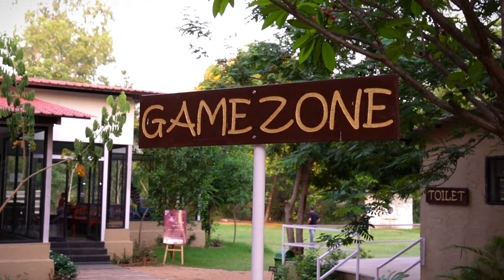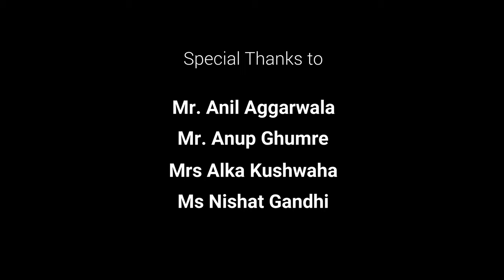How Mr. Anil Agarwala is Breaking the Stereotype of Wildlife Resorts?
0:00 Start
01:45 WHY THE NAME TATHASTU ?
02:41 WHAT DIFFICULTIES DID YOU FACE ?
03:17 WHEN DID YOUR JOURNEY START ?
03:43 ANY FUTURE PROJECTS ?
03:58 WHAT IS UNIQUE ABOUT THESE RESORTS ?
06:09 HOW TATHASTU IS BREAKING THE STEREOTYPE ?
07:26 WHY SHOULD WE COME TO TATHASTU ?
08:42 WHAT HELPED YOU IN DESIGNNING TATHASTU ?
10:22 WHAT BEGGINERS CAN LEARN FROM YOU ?
11:32 HOW DID YOUR FAMILY HELPED YOU ?
14:48 RECENTLY YOU WON AN AWARD, WHAT WAS IT FOR ?
16:25 PLEASE TELL US ABOUT THE SONG OF TATHASTU ?
18:09 ANYTHING YOU'D LIKE TO SAY IN THE END ?
18:48 END CREDITS

Spread over lush 15 acres, we have Spacious Family Villas, Royal Tents, a Fairy Tale Tree House, Adventurous Cave Rooms and Traditional Mud Rooms. We are the top-rated property in Pench having received the ‘Service Excellence’ Award consecutively since 2014. A quick look at our Trip Advisor reviews will convince you about our personalized hospitality, delicious food, and brilliant Naturalists. Being conservationists at heart, we take much pride in the biodiversity of our resort, both Flora & Fauna. Tathastu Luxury Resort Pench is a cocoon to suit your style and class.

The content published on the "Venue.Events" YouTube channel is made for informational, educational and recreational purposes and is in no sense meant to cause any harm to anyone in whatsoever manner possible. If you are hurt by any of the content, comments or views made in the video, please get in touch. I can assure that none of my content is directed towards injuring anyone's feelings, beliefs or philosophies. If it still does affect you in anyway, it would be purely coincidental. We do not intend to harm you in any case. Some of the videos in this channel may contain promotional content. I will surely mention this either in writing (in the description) or in voice (in the video) whenever I publish any promotional content. If I miss out on any, please consider it as a mistake and point it to me. I will do the needful to update the information properly. Lastly, this disclaimer is my own and is not legally written. There can be loopholes in this and hence, this cannot be produced in the court of law for any legal matters.